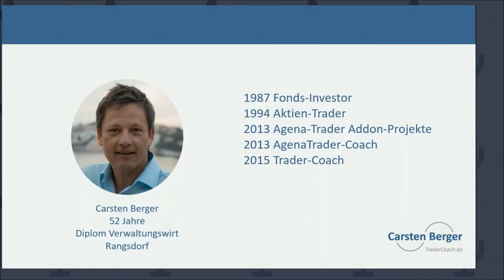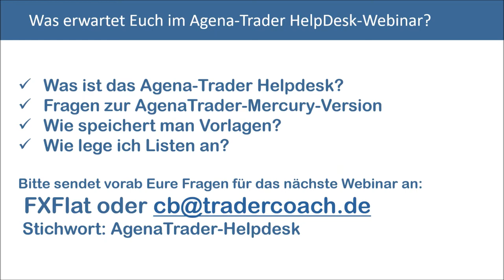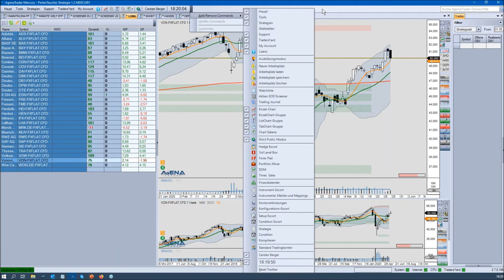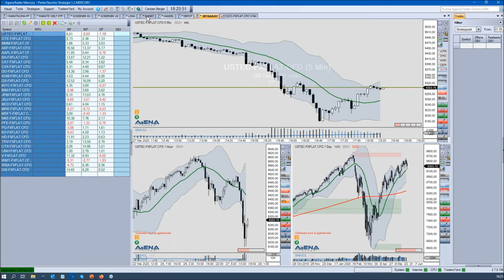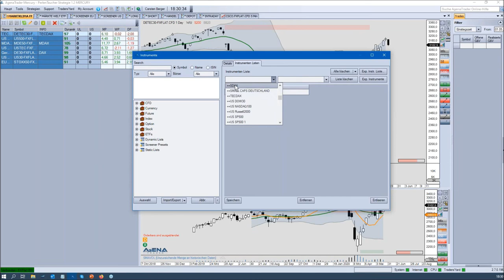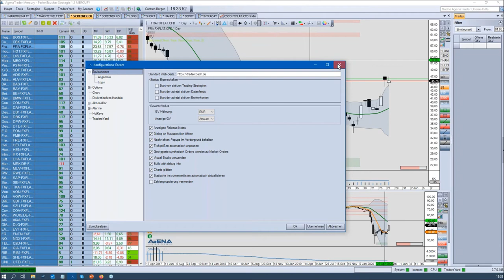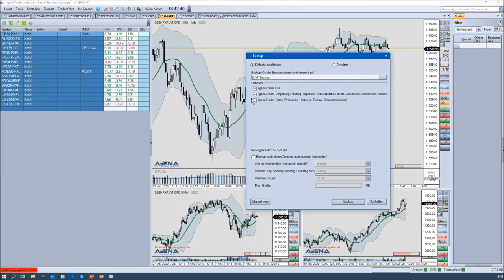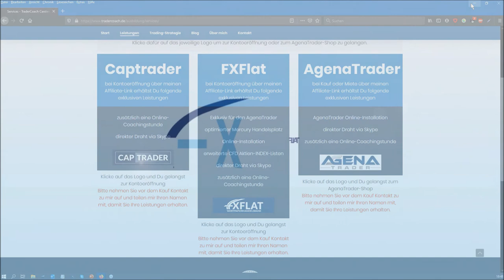Carsten Berger - AgenaTrader Helpdesk 27.05.2020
Termine bei FXFlat:
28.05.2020 | 07:45 Uhr | Thorsten Helbig - forexPRO-Systeme Livetrading
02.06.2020 | 08:45 Uhr | Dirk Hilger - Livetrading zur Börseneröffnung am Morgen
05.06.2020 | 14:15 Uhr | Dirk Hilger - Non-Farm Payrolls (NFP) Livetrading
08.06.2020 | 18:00 Uhr | Mario Lüddemann - Der große Marktausblick